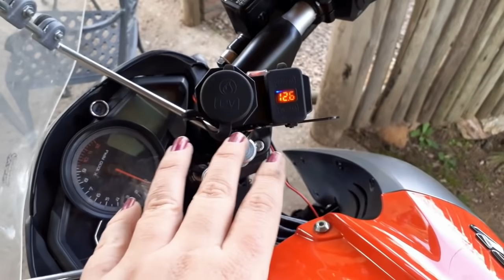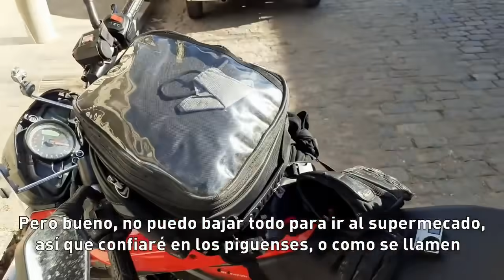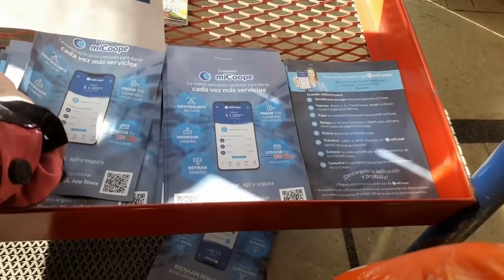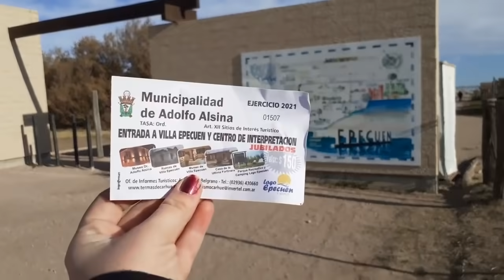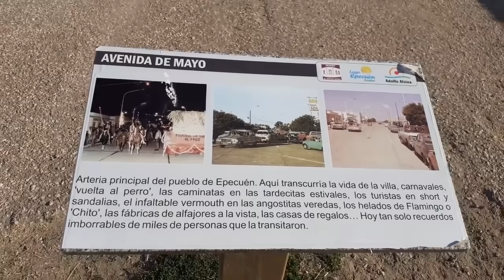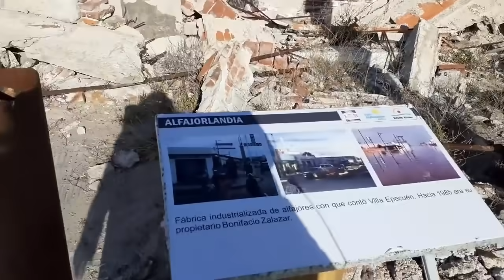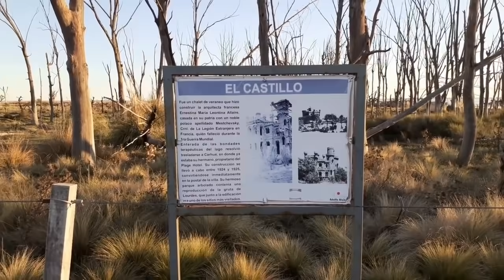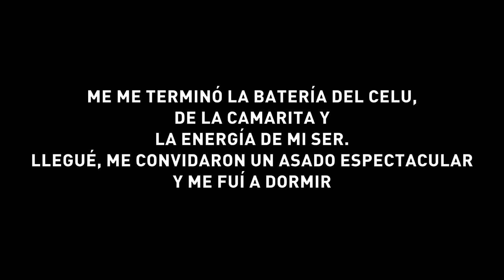#28 - UN BOSQUE PETRIFICADO Y LAS RUINAS DE UNA CIUDAD SUMERGIDA | EPECUÉN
¡AL FIN VAN A VER LAS PRIMERAS TOMAS DE LA GO PRO!
Agradecimiento absoluto a Motoshop Argentina (tienen canal de Youtube, vayan a chusmear) que me prestó la GoPro durante estos meses para poder mostrarles mejor mis viajes.
En este video salgo desde Sierra de la Ventana a Epecuén, una ciudad que se inundó a fines de los 70s y que, al bajar el agua hace unos años, quedaron las ruinas, las cuales se pueden recorrer a pie.
Antes de llegar a la ciudad frené en El Matadero, una obra arquitectónica que estuvo en funcionamiento muchos años del reconocido arquitecto Francisco Salamone. Me comí unas ricas hamburguesas mirando el Lago Epecuén y luego jugué un rato con la sal del suelo, característica del lugar.
Al llegar a Epecuén mi humor cambió un poco y van a conocer a una Penny más seria. El hinóspito lugar que muchas familias debieron abandonar junto con su historia en el lapso de una sola semana, no me parecía lugar para mis característicos chistes tontos y pavadas.
Fue un día de reflexión. De agradecer. De vivir el presente.
Espero que disfruten de este video. ¡Se vienen muchos más!